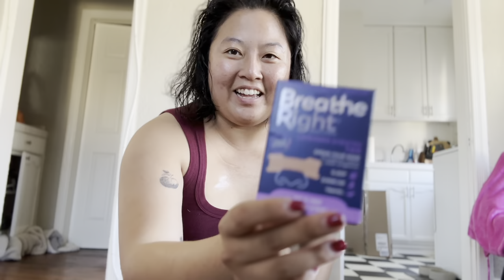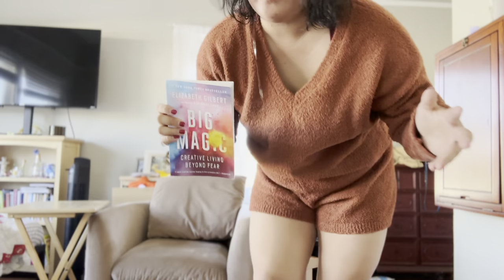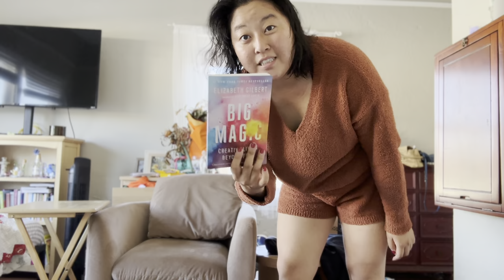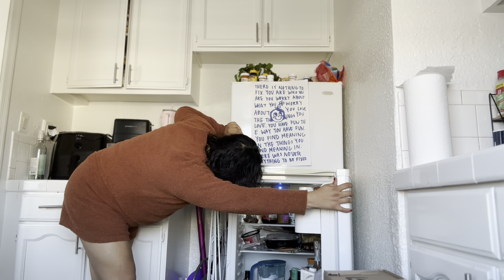stream of consciousness vlog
hello pals welcome to my studio apartment, glad you could make it.

cozy vlog, at home vlog, normal vlog, asian american vlog, cozy at home vlog, living alone diaries. living alone vlog, Korean vlogger, clownlifeizzi, izzi lee cartoons